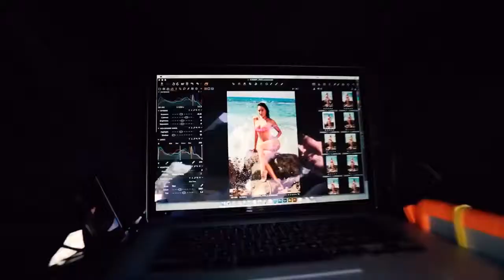Mia Kang Reveals How She Overcame Childhood Obesity, Became A Model Uncovered Sports Illustrated